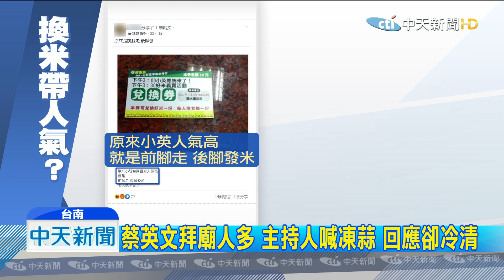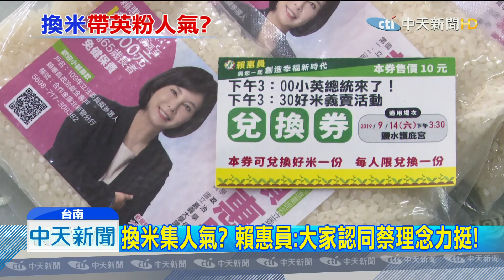20190925中天新聞 網揭蔡英文拜廟人氣高 因「兌換券」來換米？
總統蔡英文9月14號，到台南鹽水拜廟，現場看起來人很多，小英總統受到民眾包圍握手，不過網路卻有人PO文，質疑蔡英文人氣高的原因，是民進黨立委參選人發放兌換券，蔡英文前腳剛走，後腳就有人在現場開始發米，質疑上百位民眾，前來捧蔡英文的場，其實是想來換米吧！但賴惠員強調：大家是因為認同蔡英文理念，到場力挺，還說台南人不是這麼容易就被收買，蔡英文人氣旺是事實。